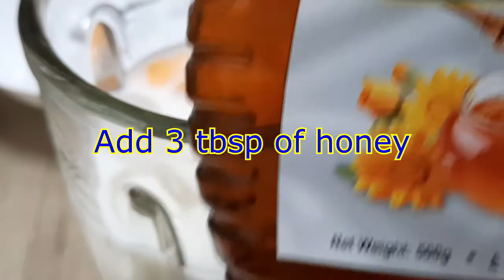Rock Melon Smoothie at home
Rockmelon (cantaloupe) is high in folic acid, vitamin C, vitamin A, potassium and fiber.
This smoothie is best during summer season.
Kids and the whole family will love it.